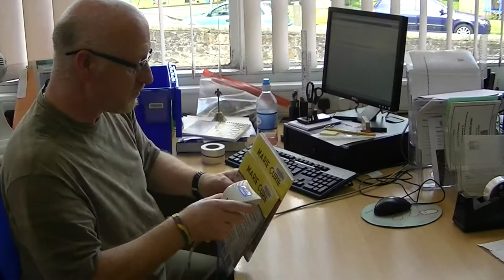Need resources? You need the Learning Resource Service